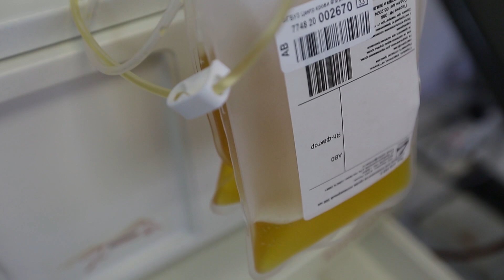COVID-19: «иммунный паспорт», переливание ПЛАЗМЫ крови и ВТОРАЯ ВОЛНА заражения